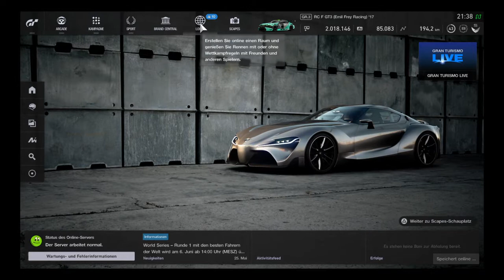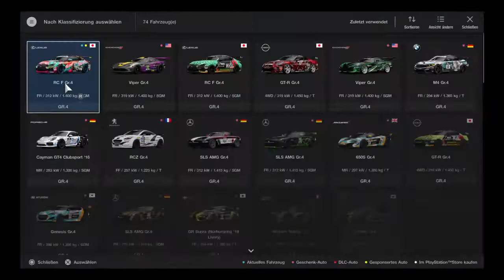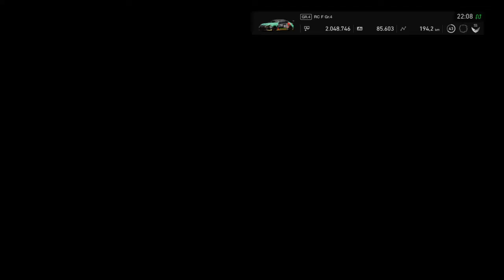RRL Ligarennen Season 4 Race 4 Sprintrennen